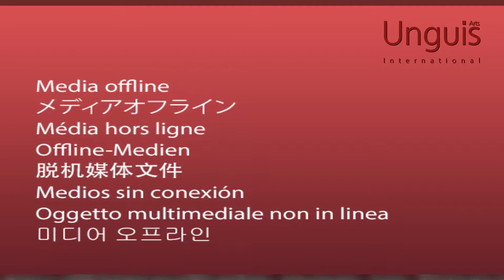Unguis Fair Presentation Cosmetica Frankfurt 2015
Unguis Arts Feeling pur. Erlebe das Team und Stefanie Kamal von Unguis Arts live auf einer der nächsten Messen